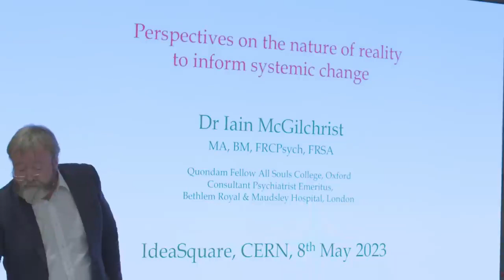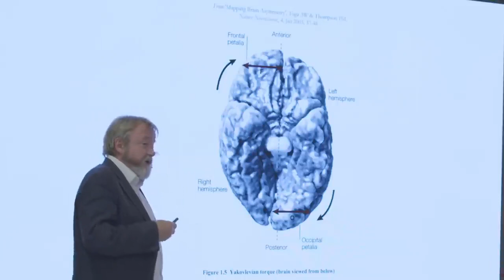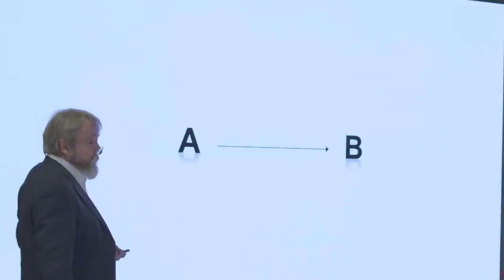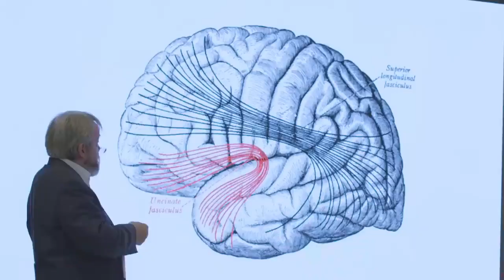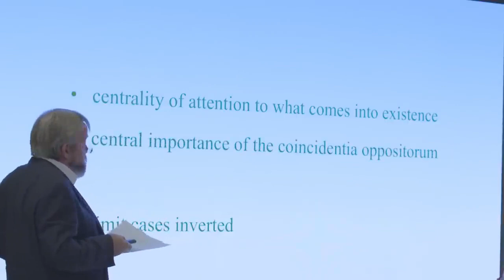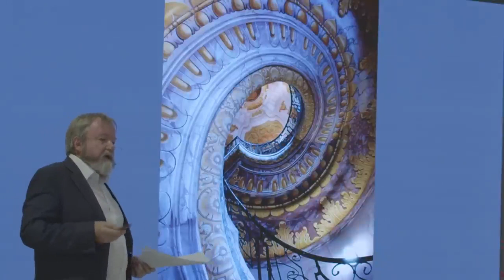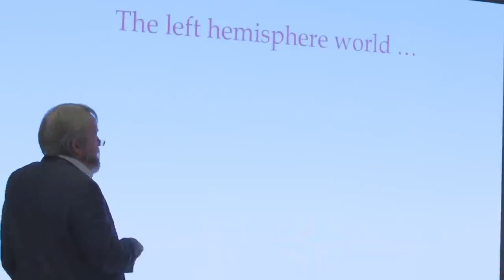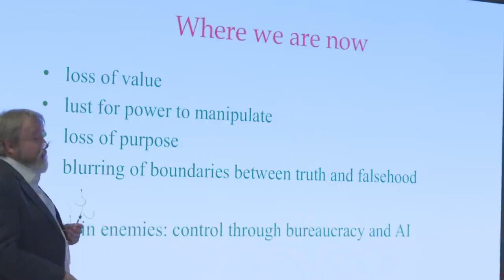Perspectives on the Nature of Reality to Inform Systemic Change Dr Iain McGilchrist,CERN,Switzerland